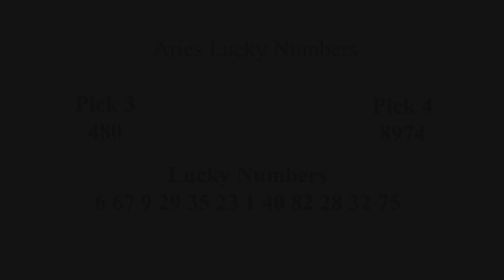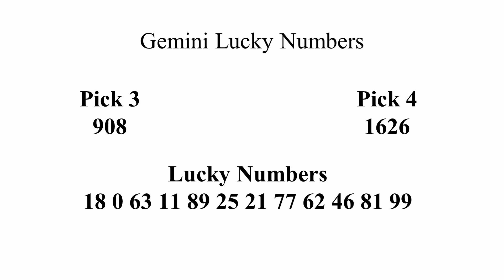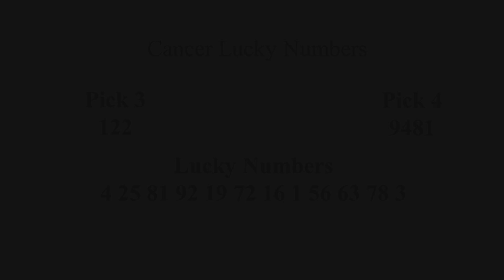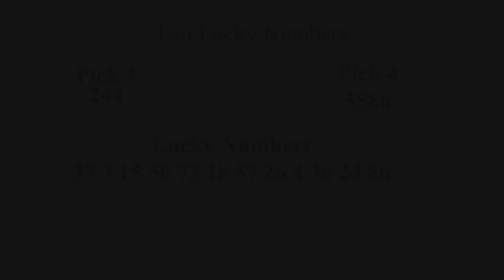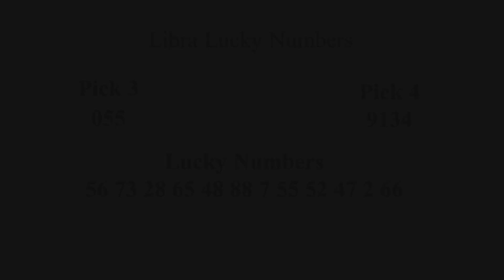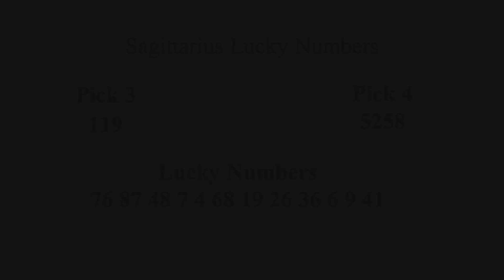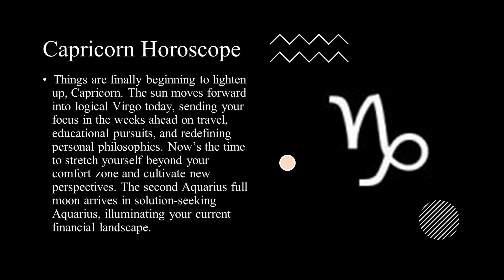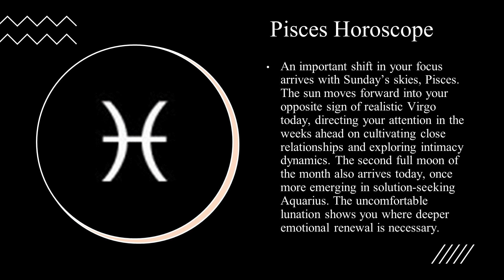Lucky Number Horoscope Tips | August 22, 2021